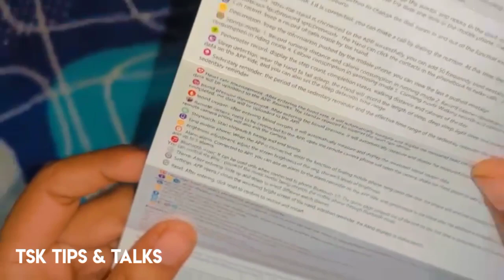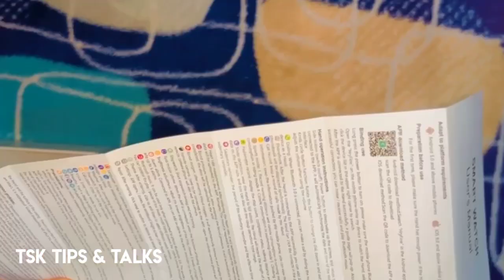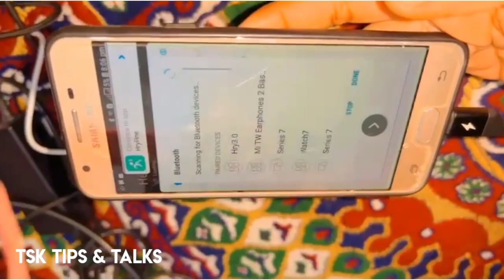Winmax smart watch 7 || Unboxing of X8 pro watch || Hyrfine app || TSK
This video is about Winmax Smart Watch 7.
This is a fitness watch and also a smart watch.

You can connect it with Hyrfine mobile app and attend calls from this smart watch.